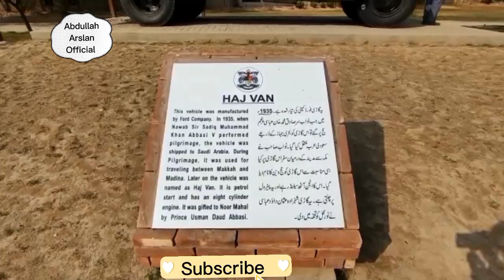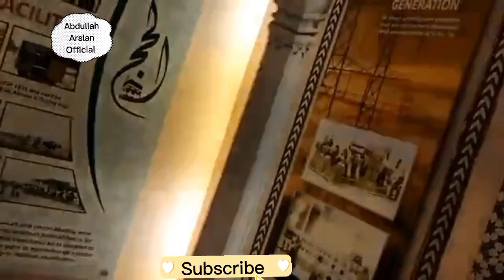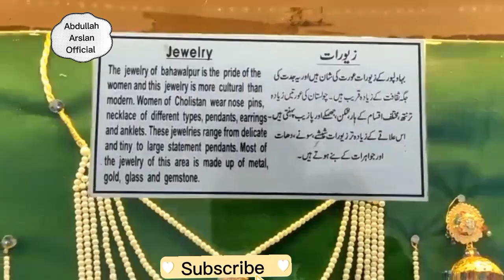Explore Bahawalpur Noor Mahal visit art gallery#shorts respect ABDULLAH ARSLAN offical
Noor mahal bahawalpur
Art gallery
Museum shop
Old cars
old vans
Old style rooms
king room
in this  video you watch noor mahal

Please
and like this video share to all your friends and relatives

This channel you watch videos only about
1Explore places
2Unboxing products
3 Unboxing mobiles and airpods
and smart watches